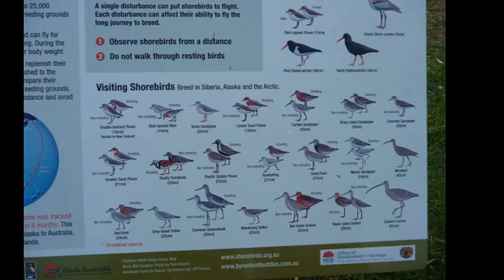2014 Australia Wildlive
Video's and photo's from wildlive made during our Ozzie trips!